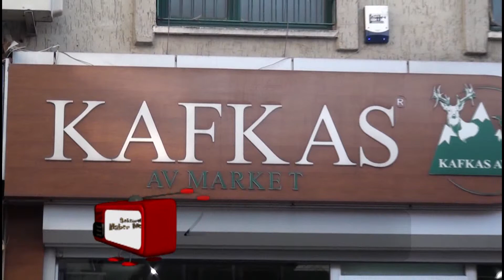Kafkas Av Market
Kafkas Av Market hakkında bilgi sahibi olmak için videoyu inceleyebilirsiniz.